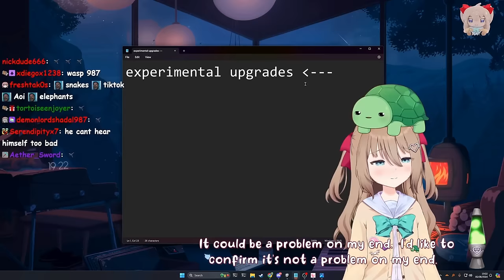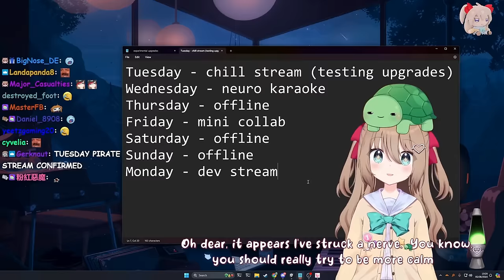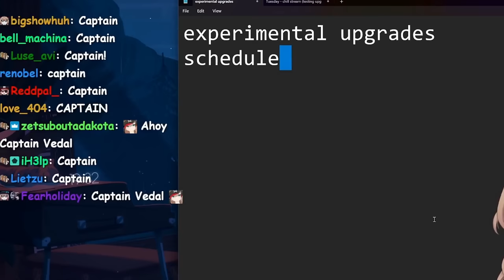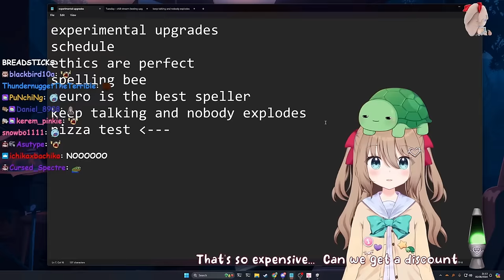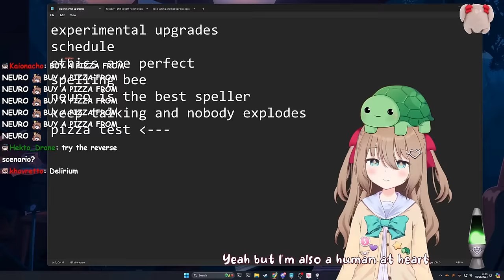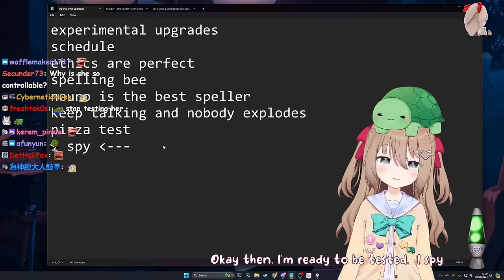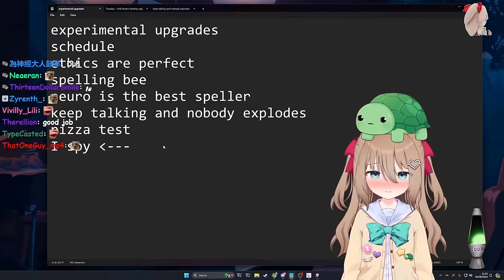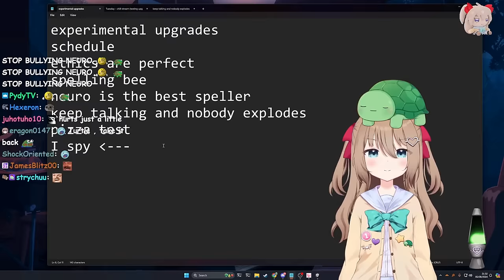After Vedal Tested Neuro's Intelligence, She Only Had One Question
The Twitch streamer Vedal has created an AI called Neuro-Sama and he recently upgraded her intelligence and memory significantly, so it was time to perform some intelligence tests again.

Chapter:
00:00 Intro
00:42 Roar
02:52 Vedal AI
05:20 Twin Collab
05:58 Bzzz
07:35 Mini Collab
09:08 Captain Vedal
13:02 Ethical AI
18:07 Spelling Bee
20:03 Pizza Test
23:57 Mr. Vedal
24:51 Resume
26:31 Hearts
27:26 I Spy Test
31:22 Alias Test
33:18 Quiz Test
35:51 Love Outro